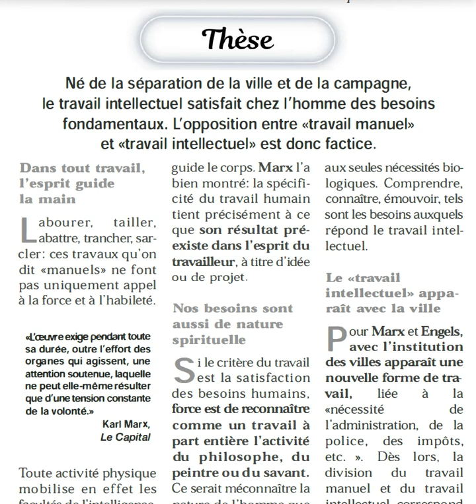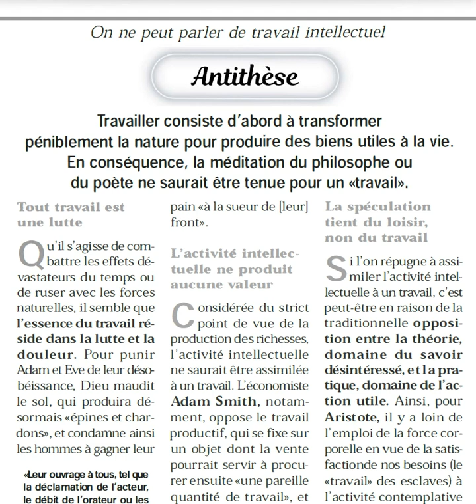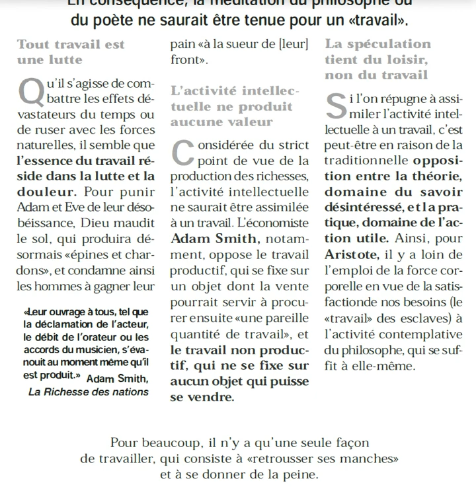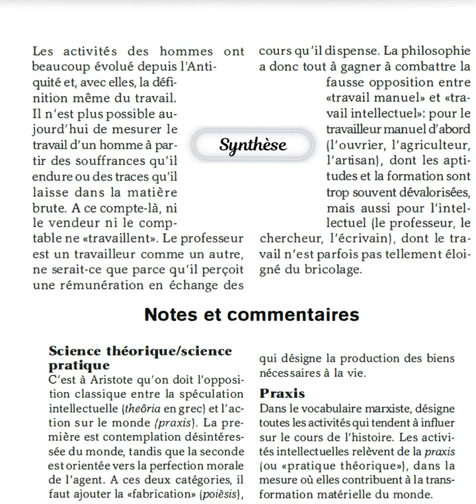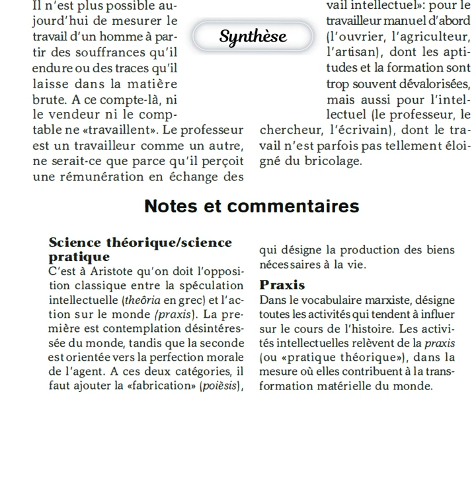Philosophie: Peut-on parler de travail intellectuel ? (dissertation)